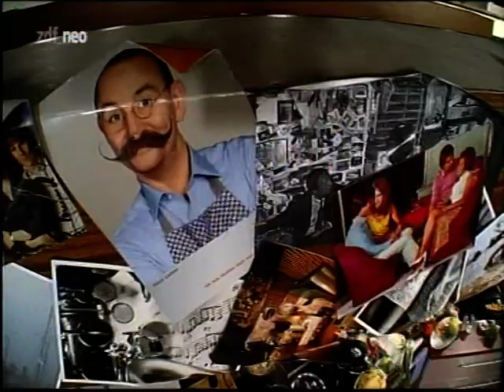Lafer!Lichter!Lecker! mit Hannelore und Nina Hoger